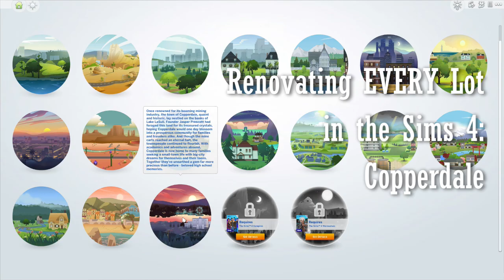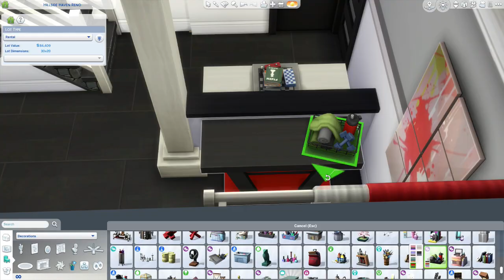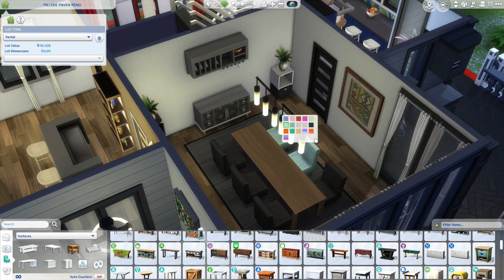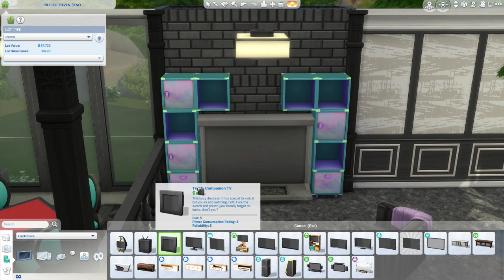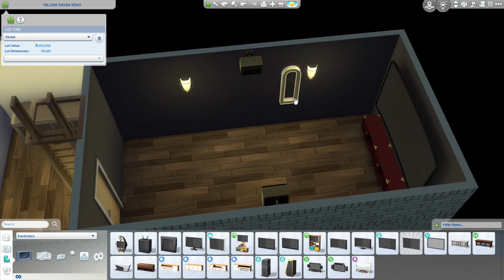Renovating EVERY Lot in Sims 4 | Lot #15 | Hillside Haven, Copperdale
Sims4 Gallery Username: LMPlays9